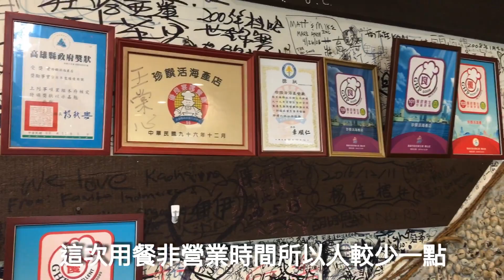【梓官】高雄梓官美食．蚵仔寮漁港．珍饌活海產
來高雄怎麼能錯過漁港的美食呢
這間位於梓官地區相當知名的海產店推薦給大家
有機會來的朋友一定要試試阿

店名：珍饌活海產
地址：高雄市梓官區信蚵里中正路89號（梓官漁市場旁）